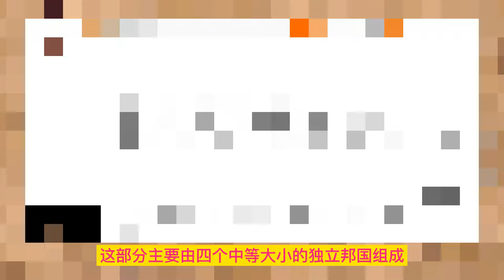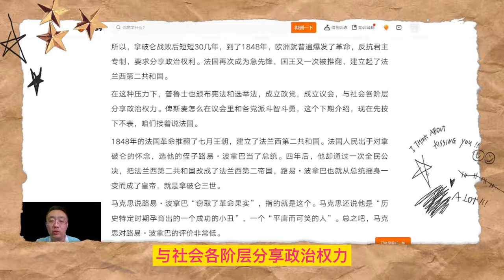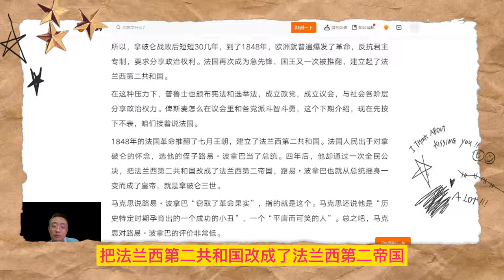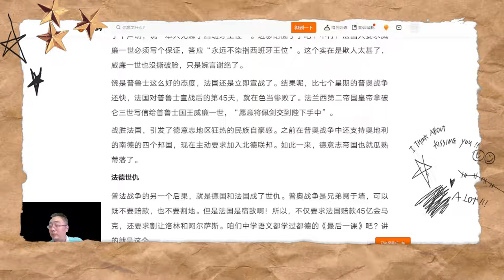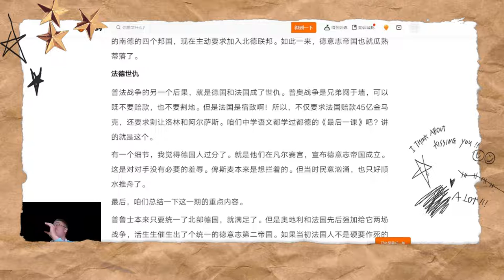读书 俾斯麦02（人物讲解）